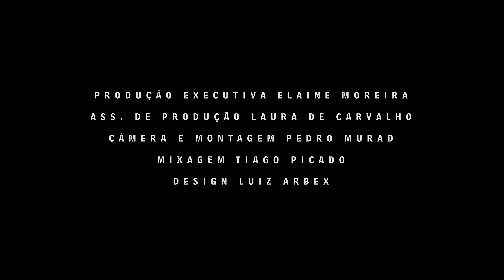TIMONEIRO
Timoneiro é um filme sobre Hermínio Bello de Carvalho, carioca, produtor musical, poeta e compositor. Seguindo a linha de valorização dos artistas nacionais, tal qual Mário de Andrade, na sua peculiar Arte de Prestar a Atenção, Hermínio trouxe ao publico Clementina de Jesus, Paulinho da Viola, João Nogueira e Nelson Cavaquinho, ajudando a impulsionar nomes como Elizeth Cardoso, Pixinguinha, Zezé Gonzaga, entre outros. Timoneiro é um filme poético e de estranhezas. Fala da passagem do tempo, das histórias, dos amigos e parceiros musicais. Hermínio na intimidade do seu apartamento revela-se. É preciso Prestar Atenção.

Timoneiro (Helmsman) is a movie about Hermínio Bello de Carvalho, from Rio de Janeiro, music producer, poet and composer. Following the tendence of valorizing national artists, Hermínio brings Clementina de Jesus, Paulinho da Viola, João Nogueira and Nelson Cavaquinho to the audience, helping boost the names of Elizeth Cardoso, Pixinguinha, Simone, Zezé Gonzaga, among others. Timoneiro is a poetic film of a strange nature. It talks about the passage of time, stories, friends and musical partners. Hermínio reveals himself in the intimacy of his apartment. Attention must be paid.

Festivais:

IN-EDIT~BRASIL Festival Internacional do Documentário Musical 2018 (São Paulo)
FESTIVAL MIMO DE CINEMA 2018
6ª MOSTRA DE CURTAS ARAÇÁ
4º FESTIVAL DE CINEMA DE TRÊS PASSOS
CURTA CINEMA 2018 (Rio de Janeiro)

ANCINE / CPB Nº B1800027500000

Direção:
Pedro Murad

Roteiro:
Eliana Monteiro

Fotografia e Montagem:
Pedro Murad

Mixagem:
Tiago Picado

Ass. de produção:
Laura de Carvalho

Produção Executiva:
Elaine Moreira

Produtora:
Rapsódia Filmes